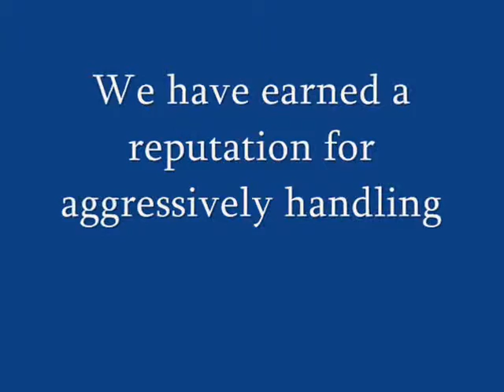Tampa sinkhole lawyer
Sinkhole or settlement claims can impact your home, business or investment home. Even a tenant in a commercial building or rental home may have a claim against the insurance company if there is settlement or other damage caused by a sinkhole.